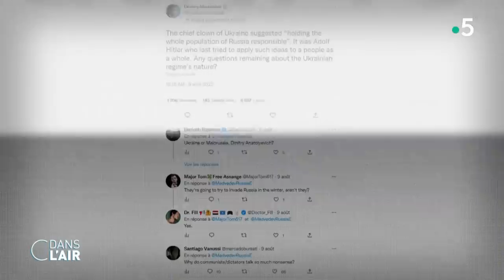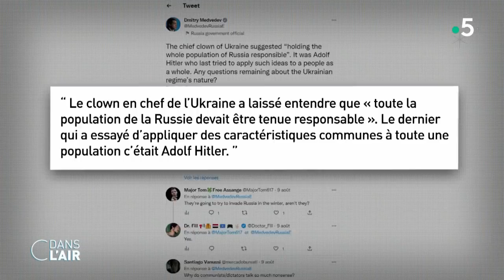La radicalisation de Dmitri Medvedev - reportage cdanslair 29.12.2022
Dmitri Medvedev, ancien président russe, autrefois considéré comme modéré, s'est tout simplement radicalisé depuis le début de la guerre en Ukraine. Utilisation de l'arme nucléaire, menaces contre l'Occident, ses diatribes se succèdent, parfois un peu loufoques, comme sa dernière prédiction pour l'année 2023 : l'avènement d'un quatrième Reich en Europe...

Diffusion : tous les jours de la semaine à 17 h 45
Format : 65 minutes
Présentation : Caroline Roux et Axel de Tarlé
Production : France Télévisions/Maximal Productions